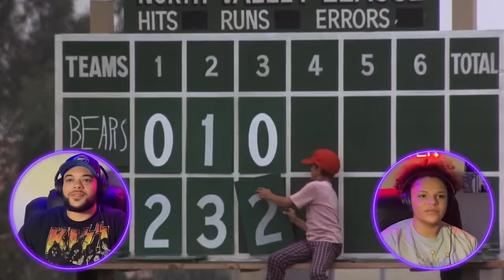BAD NEWS BEARS (1976) | FIRST TIME WATCHING | MOVIE REACTION